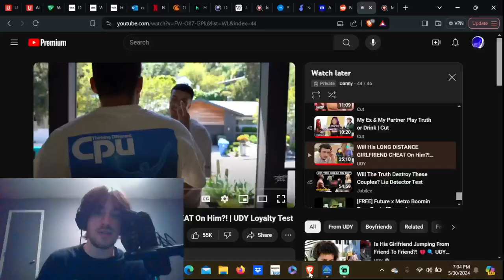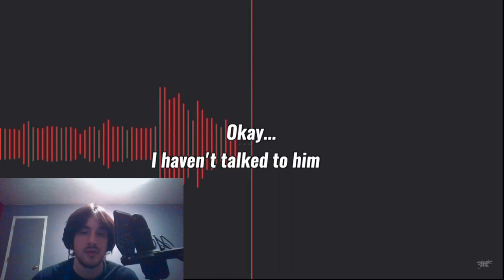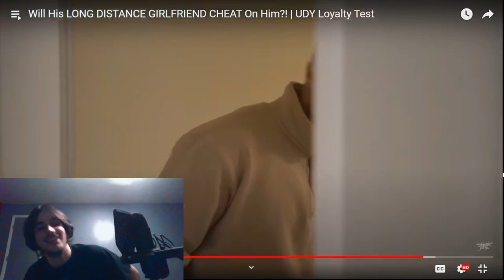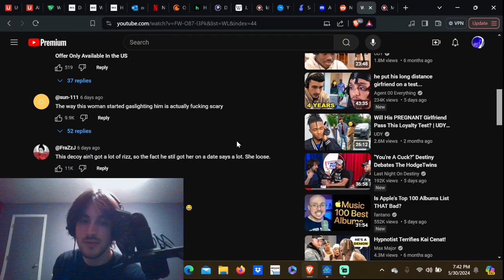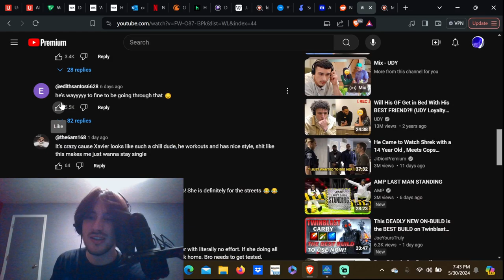She Cheated With No Hesitation (UDY Loyalty Test)